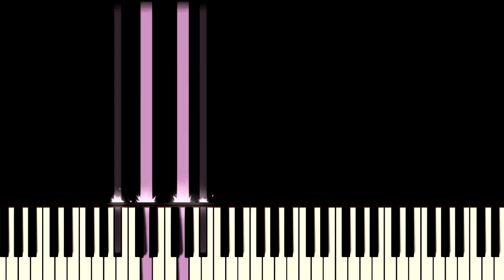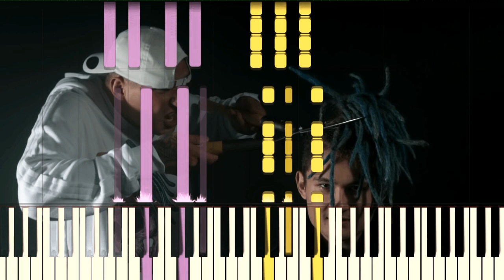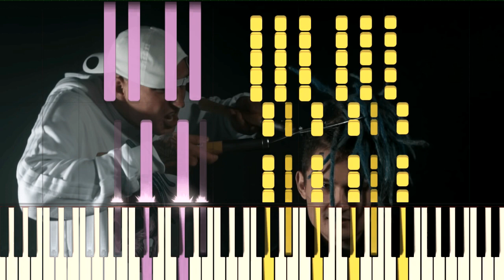MORGENSHTERN - Виски на завтрак (Piano Synthesia Tutorial)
Очередной бит. Я сделал 808 классным, а также улучшил свои хэты, кик и снейры.